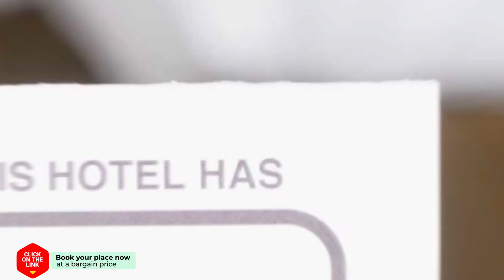Agape Sweet Home hotel review | Hotels in Chiang Mai | Thailand Hotels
Agape Sweet Home hotel video review. Hotels in Chiang Mai, asian 3 stars hotels.